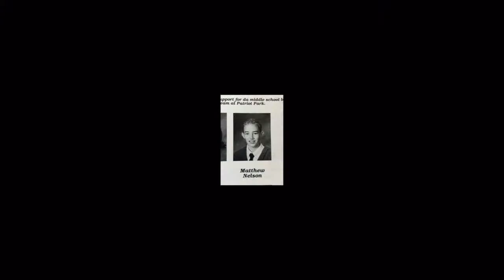Pastor Matt - Walking Away: Legalism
This is a message from our church in Tulsa, OK. We hope you are encouraged to trust God more with your life and challenged to live life on mission, wherever you are.